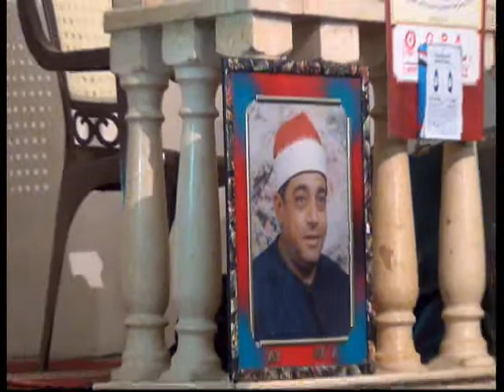مش معقووول 💎 جننت الناس يا شيخ محمد ياابوسريع 😂💎🎆